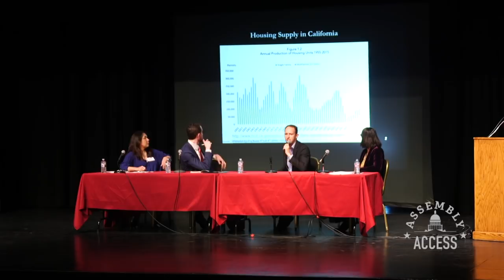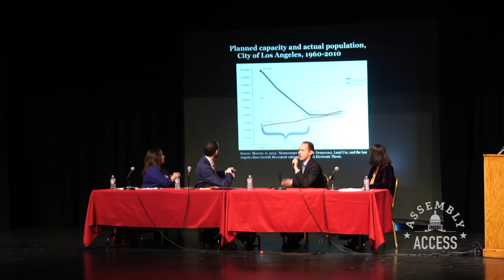Town Hall on Housing Crisis With Assemblymember Friedman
(Los Angeles) - With rents and home prices skyrocketing, coupled with the nation’s worst traffic congestion, Los Angeles is at a tipping point.  Is it too late to shift our focus from building more homes to building more sustainable communities? Watch this Assembly Access video of Assemblymember Laura Friedman (D-Glendale) and Senator Scott Wiener (D-San Francisco) as they talk with UCLA professor Michael Manville and Cynthia Strathmann of SAJE about the housing crisis and how Californians can work together to solve one of the most pressing issues in our state.